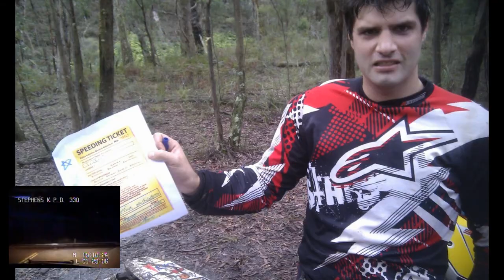Anthony does "Officer Mono"